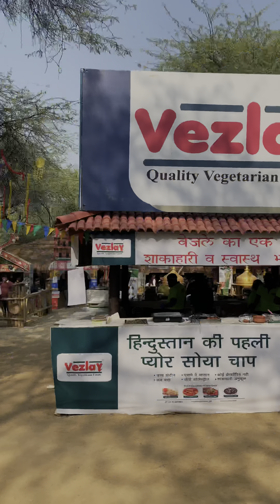Pure veg:- Fish,,Chicken,,Egg सब कुछ होने वाला हैं pure veg कभी खाया है??|vihan foody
So, hello gyss mai vihan aj phir aagya hu ek or new video ke sath to bhyii ye hai vezlay stall jo sb kch soya mai bnati h soya based h inke sare products or ye koi food cart nhi h ye food cart bs logo ko dikhane k lye lgai gayi h ki ap is tareeke se vezlay products ka use kr skte ho is tareeke se khana vgera isne bna skte ho inke ye products apko super markets mai mil jaenge vha se ap inke raw material le skte ho or apni shop or ghar mai bnakr ek pure veg or Healthy food enjoy kar skte ho.

In this video I am going to tell you something about indian street foods